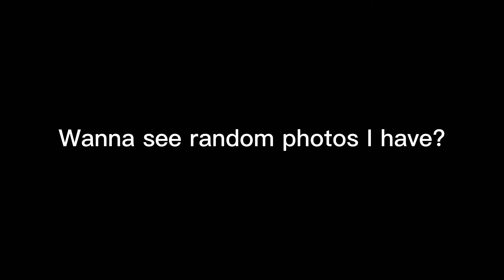Wanna see some of the random photos I have :,D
there is no description for this...